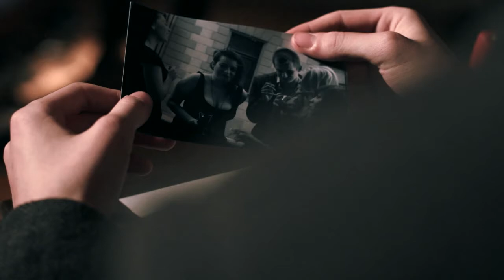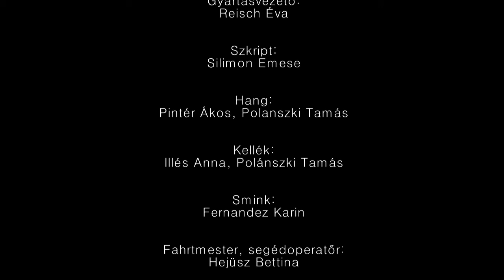Gajdics Dávid: A Végső Kérdés